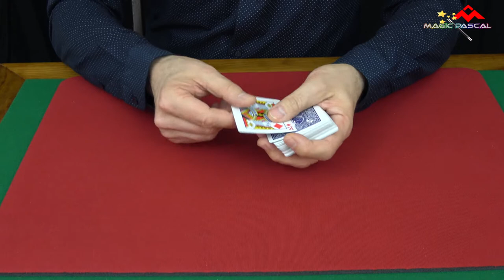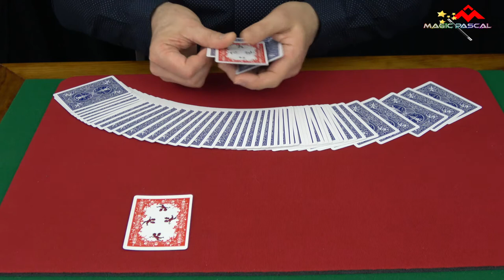ROYAL KARNAGE DE MICKAEL STUTZINGER " MAGIC TRICK "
Aujourd'hui je vous propose un nouveau tour de Magie vraiment très sympathique, il s'appelle : Royal Karnage

🔴 Pour information ➤

Sur ma chaine de magie, vous trouverez les thématiques suivantes:

Le Mentalisme.

Magic Pascal